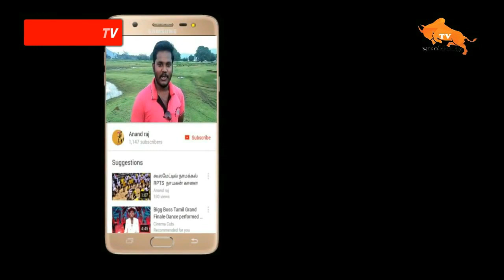பூலாம்பாடி ஜல்லிக்கட்டில் செந்தாரப்பட்டி AK அகிலன் காளை Poolampadi jallikattu 2018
hi